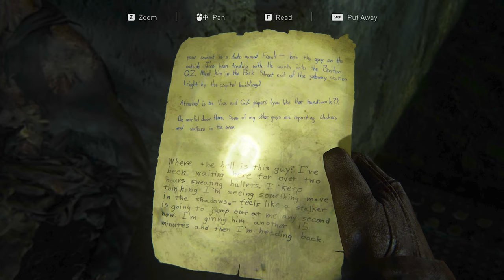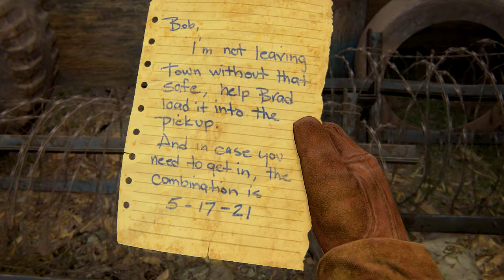The Last of Us Part 1 Gameplay #4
The Last of Us Part 1 Gameplay PC #4 | No Commentary | No Copyright Gameplay

— Giving Credit would be appreciated.